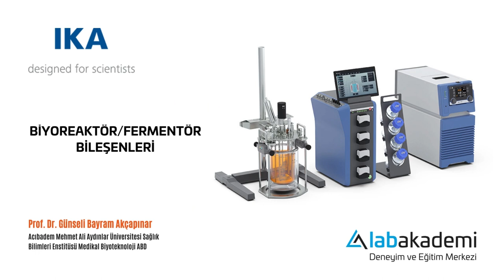BİYOREAKTÖR SİSTEMLERİ VE BİLEŞENLERİ (IKA Sponsorluğunda)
Biyoreaktör alım sürecindeyseniz veya yakın zaman içerisinde almayı planlıyorsanız bağlantısına tıklayarak IKA uzmanları ile iletişime geçebilir ve bir demo talebinde bulunabilirsiniz.

Biyoreaktör, biyolojik işlemlerin kontrol altında gerçekleştiği ve genellikle mikroorganizmaların veya hücre kültürlerinin kullanıldığı bir tür reaktördür. Bu sistemler, biyokimyasal reaksiyonların ve biyolojik ürünlerin üretildiği bir ortam sağlar.

Biyoreaktör Bileşenleri:

Reaktör Gövdesi: Biyoreaktörün ana yapısal bileşenidir. Genellikle silindirik veya dikdörtgen prizma şeklindedir ve içerideki biyolojik işlemleri destekler.

Karıştırıcı: Karıştırıcılar, içerideki besin maddelerini ve mikroorganizmaları homojen bir şekilde dağıtmak için kullanılır. Bu, besinlerin ve metabolik atıkların dengeli bir şekilde dağılmasını sağlar.

Hava veya Gaz Girişi: Oksijen veya diğer gazların reaksiyon ortamına girmesini sağlayan bir giriş noktasıdır. Bu, aerobik biyolojik işlemler için gereklidir.

PH ve Sıcaklık Kontrol Sistemleri: Biyolojik işlemler sıklıkla belirli pH seviyeleri ve sıcaklık aralıklarında en verimli şekilde gerçekleşir. Bu sistemler, ortamın bu parametrelerini izler ve düzenler.

Besin Maddesi Girişi: Mikroorganizmaların büyümesi ve metabolik faaliyetler için gerekli olan besin maddelerinin reaktöre girişini sağlar.

Metabolik Ürünlerin Toplanması: Reaksiyon sonucu oluşan ürünlerin toplanması ve işlenmesi için uygun bir çıkış noktası bulunmalıdır.

Otomasyon ve Kontrol Sistemleri: Reaktörün parametrelerini izleyen ve kontrol eden bilgisayar sistemleri, sürecin verimliliğini ve güvenliğini sağlar.

Biyoreaktörler, çeşitli endüstriyel uygulamalarda kullanılır, örneğin ilaç üretimi, biyoyakıt üretimi ve atık su arıtımı gibi alanlarda önemli bir rol oynarlar.